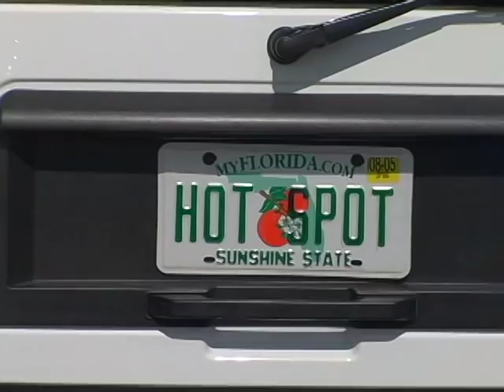How Much Does Chartering a Jet Cost?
Join Karin and Maria as they travel in style in a private jet and limo.  How much does it cost to charter a jet for a shopping trip to New York, and who can afford to do it?  Watch and find out.  Episode 102-1 - Jet Set.

Hot Spots is a TV show about fun things to do in Orlando and all of Central Florida.